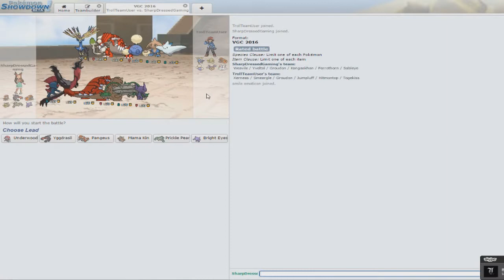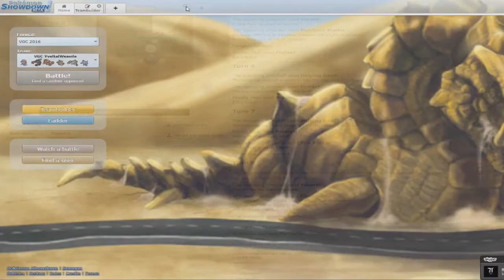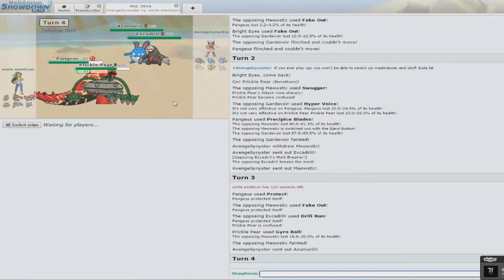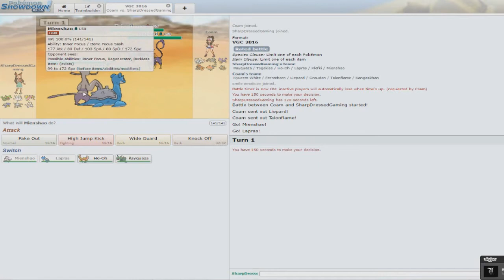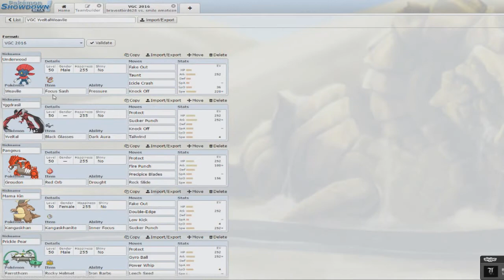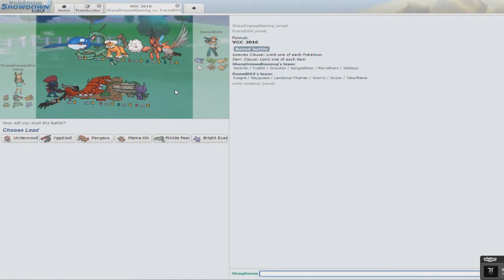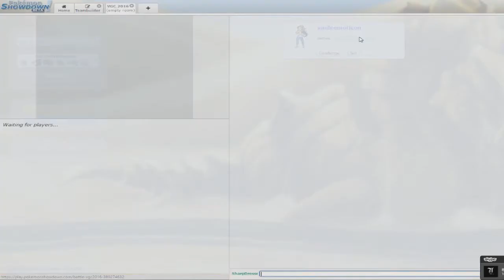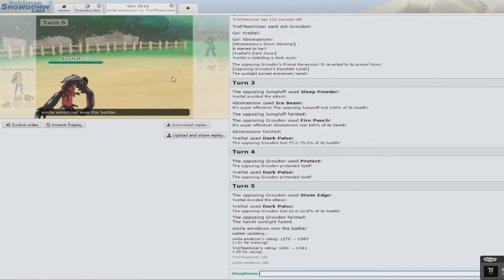Pokemon Showdown Live: VGC with Brayden Starfox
Check Out Brayden's Channel